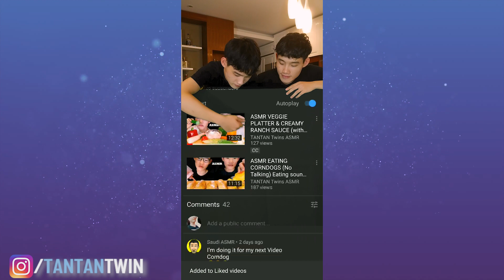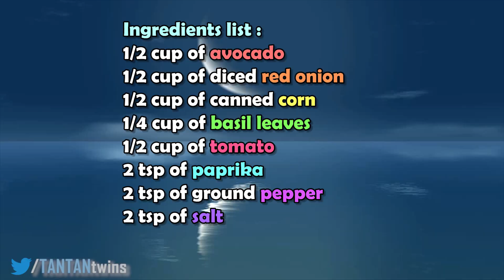ASMR CHEESECAKE FACTORY AVOCADO EGG ROLLS *Eating Sounds + Recipe* | TANTAN Twins ASMR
Hello my friends,today i and my twins brother will eat CHEESECAKE FACTORY AVOCADO EGG ROLLS.
We also have the recipe for you, there is many different ways to make those rolls, its all according to your demand.